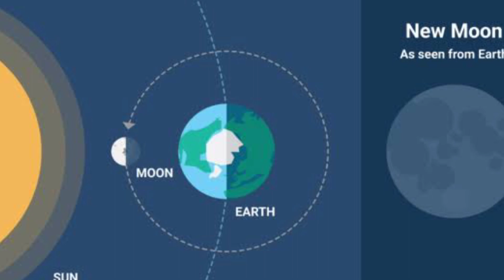Rare Blue Moon Sighting This Month Why It Is Special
bluemoon is a phenomenon when an additional full moon appears in a subdivision of a year - the third of four full moons in a season.
Blue moon doesn't have anything to do with colour, it happens due to the moon's phases.
The month of August is a special one for skygazers as they will get a chance to witness a second supermoon, a rare phenomenon called the blue moon. A supermoon is called so because the moon appears significantly large in the sky since it is the closest to Earth at a time when it is full. The first supermoon of August occurred on the first day of the month when the moon was 357,530km away from the Earth. The second one will take place on August 30, and the moon will be even closer - 357,244 km from the Earth.

What is a blue moon?
It is a phenomenon when an additional full moon appears in a subdivision of a year - the third of four full moons in a season.
Though it's called blue moon, it doesn't have anything to do with colour.
There are two types of blue moon - seasonal and monthly - according to space.com.

Why is a blue moon special?
The term is often associated with something rare. We often use the phrase "once in a blue moon". Similarly, a blue moon is special because it is the extra moon in a season with four full moons.
According to NASA, this usually only happens every two-and-a-half years. Since the 1940s, the term "blue moon" has also been used for the second full moon in a calendar month. This usually happens only every two-and-a-half years.
Explaining the phases of the moon, the space agency further said that there are roughly 29.5 days between full moons, so February will never experience a monthly Blue Moon as it only has 28 days in a common year and 29 in a leap year.
Sometimes February doesn't have a Full Moon at all, this is known as a Black Moon, according to Time and